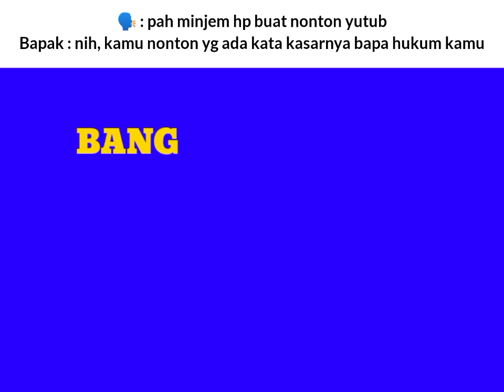Fun 2 rhyME - @HOwardMOody ( Versi Bahasa Indonesia ) ( Feat. @HOwardMOody dan @YaBegitulah )